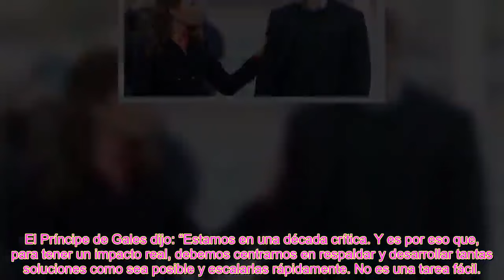El príncipe William hace su primera declaración pública después de controversia fotográfica de Kate